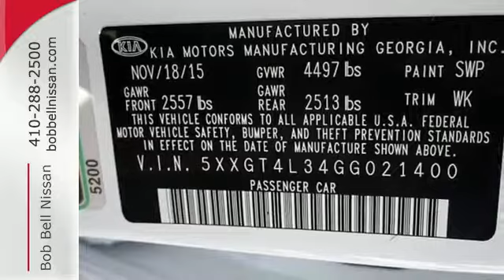2016 Kia Optima Baltimore MD Dundalk, MD 23782Z - SOLD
Year: 2016
Make: Kia
Model: Optima
Trim: LX
Engine: 4 Cyl - 2.40 L
Transmission: 6-Speed Automatic with Sportmatic
Color: Snow White Pearl
Interior: Black
Mileage: 36706
Stock #: 23782Z
VIN: 5XXGT4L34GG021400
2016 White Kia Optima LX Priced below KBB Fair Purchase Price! Clean CARFAX. 35/24 Highway/City MPGbrbrAwards:br * 2016 IIHS Top Safety Pick+ * 2016 KBB.com Best Auto Tech Award Finalist * 2016 KBB.com Best Buy Award Winner * 2016 KBB.com Best Buy Award Finalist * 2016 KBB.com 16 Best Family CarsbrbrAt Bob Bell We believe in MARKET VALUE PRICING all vehicles in our inventory. We use real-time Internet price comparisons to constantly adjust prices to provide ALL BUYERS THE BEST PRICE possible. We do not mark them up, to mark them down OUR TEAM at Bob Bell is committed to helping you buy a car the way you Would want to buy a car! We utilize state-of-the-art technology to constantly monitor pricing trends in order to offer our shoppers the best competitive pricing and value. We sell and service all makes and models of Pre-owned / Used Vehicles used cars, used trucks, used Suv, Nissan, Kia, Ford, Chevrolet/Chevy, Honda, Toyota, Porsche, Land Rover, Jaguar, INFINITI, Audi, Mazda, Hyundai, Chrysler, Jeep, Dodge, Ram, SRT, Mitsubishi, , Lexus, Volkswagen, Mini, BMW, Mercedes, Fiat, Volvo, GMC, Cadillac, Lincoln as well as every other brand. Proudly serving these areas of Baltimore, Baltimore county, Rosedale, Overlea, Parkville, Harford county, Annapolis, Arnold, Bethesda, Catonsville, Columbia, Dundalk, Edgewood, Essex, Frederick, Gaithersburg, Glen Burnie, Middle River, Milford Mill, Parkville, Perry Hall, Randalstown, Severn, Severna Park, Southgae and Townson, White Marsh, Carney, Timonium, Lutherville, Pikesville, Lochearn, Woodlawn, Catonsville, Brooklyn Park, Sparrows Point, Edgemere, Nottingham, Chase, Bowleys Quarters, Kingsville, HydesFork, Baldwin, Cockeysville, Phoenix and throughout Maryland, Virginia, and Delaware.

7900 Eastern Ave.

Address:
7900 Eastern Ave